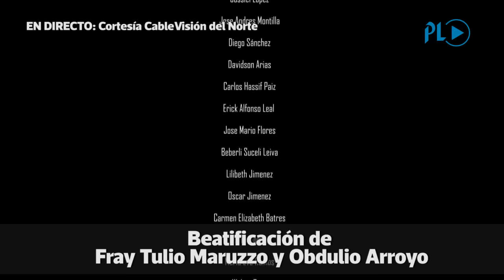Beatificación de Fray Tulio Maruzzo y Obdulio Arroyo en Izabal | Prensa Libre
GUATEMALA. Santa Eucaristía de Beatificación de los Siervos de Dios Fray Tulio Maruzzo y Obdulio Arroyo, mártires de Izabal. (Video Prensa Libre: Cortesía CableVisión del Norte)